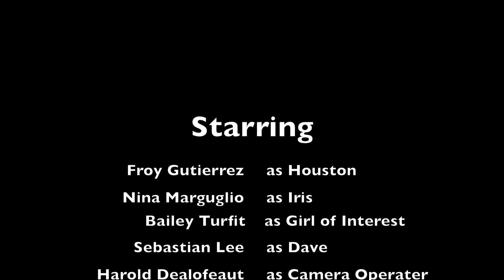Apartment 1510 ( Froy Gutierrez)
this is not my video but im going to post it anyway because im afraid that he will delete his video. just incase :) i got this video from his own youtube channel